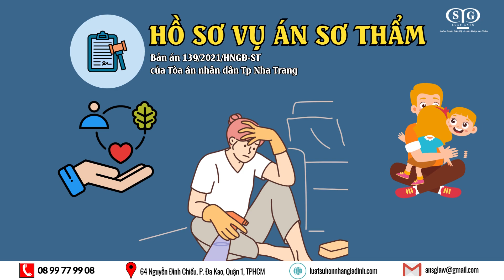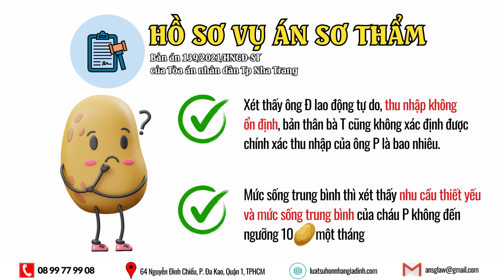Chồng bán vé số nhưng vợ đòi cấp dưỡng 10tr nuôi con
Bản án về việc tranh chấp cấp dưỡng nuôi con sau ly hôn.
Nguồn bản án số 139/2021/HNGĐ-ST của  Tòa án nhân dân Tp Nha Trang, Khánh Hòa.
📌Tòa Nhà Vietphone, Tầng 2, số 64 Nguyễn Đình Chiểu, Phường Đa Kao, Quận 1, TP HCM